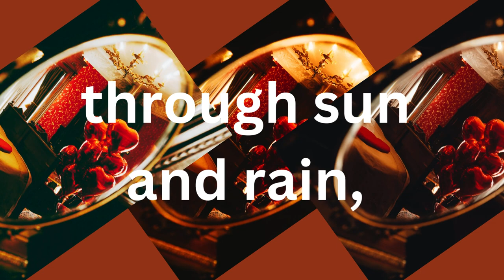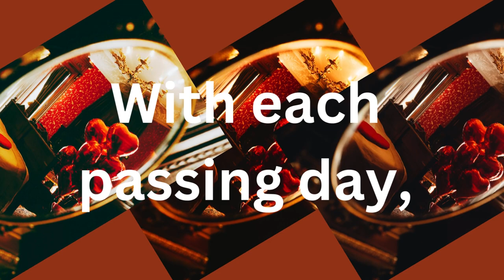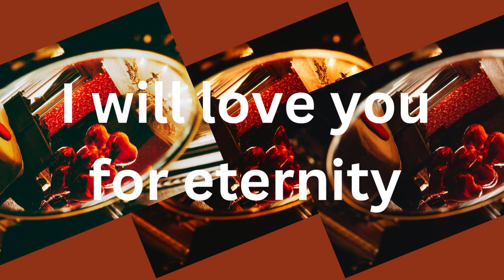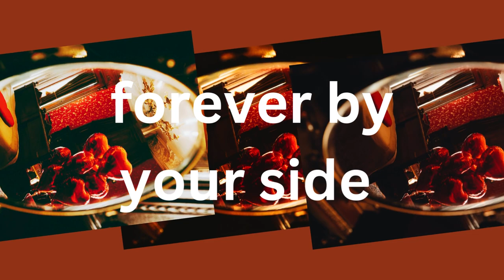Love in all seasons /Valentine love poem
Love in all seasons /Valentine love poem. Through every season, through sun and rain ,Our love blossoms, breaking every chain. I will love you for eternity. I will remain forever by your side.